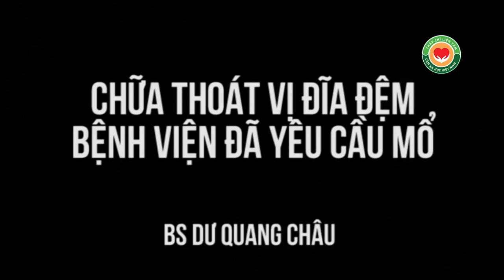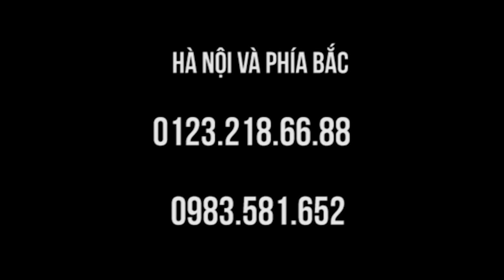Thoát vị đĩa dệm bác sĩ đã đề nghị mổ